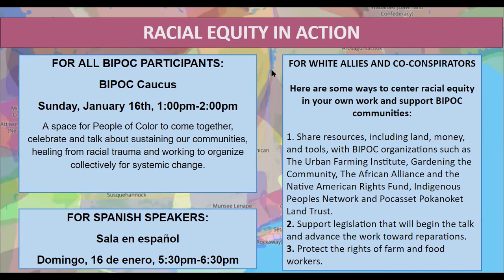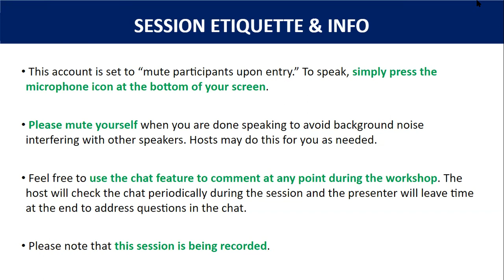A Yoga-Rooted Approach to Building Wellness through Farm Work (Winter Conference Workshop)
This inclusive “self-care for farmers 101” workshop offers farmers simple & effective strengthening exercises, postural awareness, and stretches to best sustain the important work we do, avoiding injuries and burnouts. Most exercises can be done on the job, others with the support of blankets
or pillows, all without any fancy yoga mat, clothes or props. During this workshop Julie will guide you through a sample movement practice introducing some of her postural basics, strengthening exercises for vulnerable areas and targeted stretches for overworked muscles. Participants will receive a printable handout to help you take this practice into your everyday life.

Presenter:

Julie Bradley-Low (she/her) began her yoga instruction 10 years ago with an emphasis on Anatomy & Therapeutics. Farming since 2011, she now owns and manages a regenerative micro CSA farm raising heritage livestock. As her needs grew due to the strain of farming and childbirth, Julie turned her yoga practice towards developing her body through farming and has been sharing her practices through publications, workshops, conferences and individual coaching.

This workshop recording comes from the 2022 Northeast Organic Farming Association/ Massachusetts chapter (NOFA/Mass) Winter Conference.